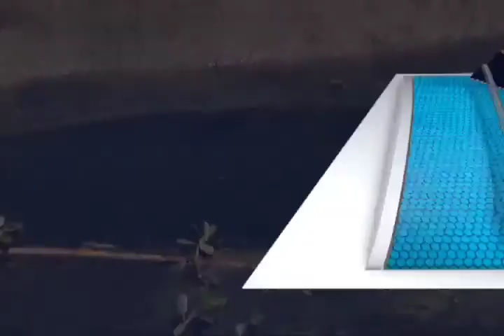Oaxaqueños apoyan la creación de la Procuraduría del Medio Ambiente